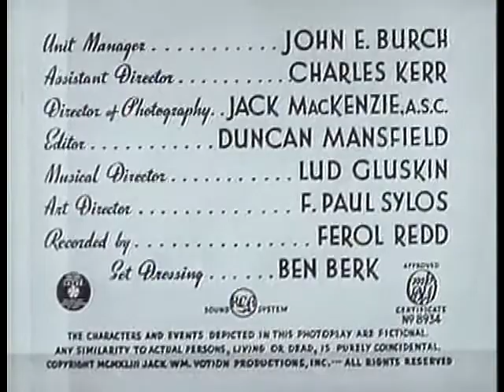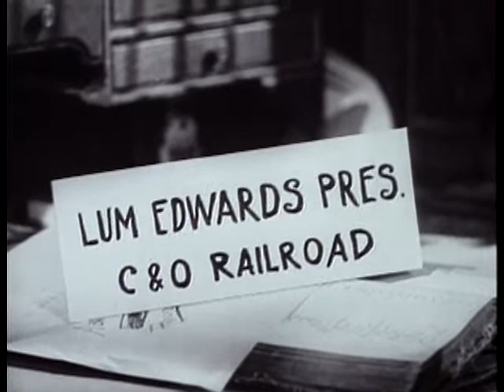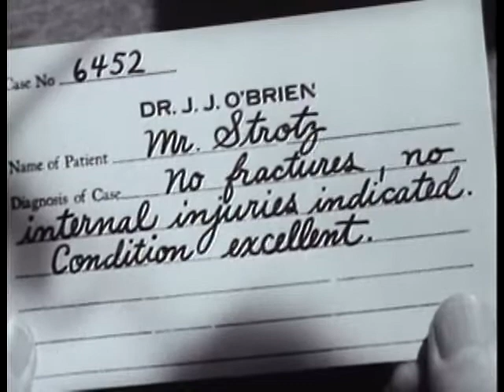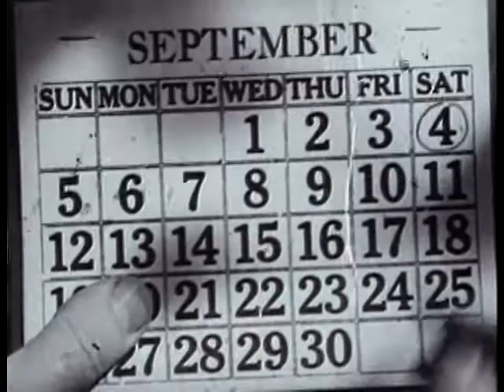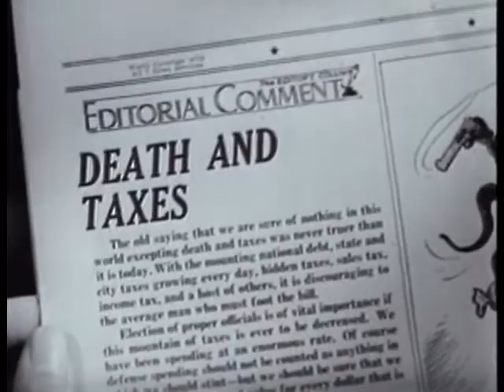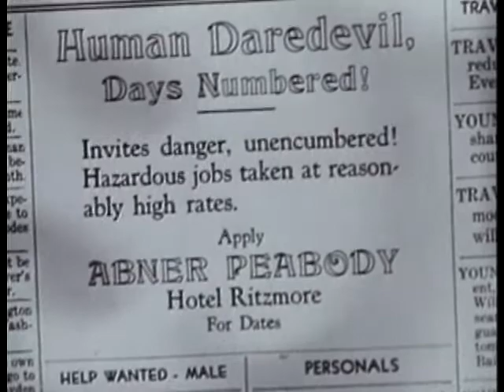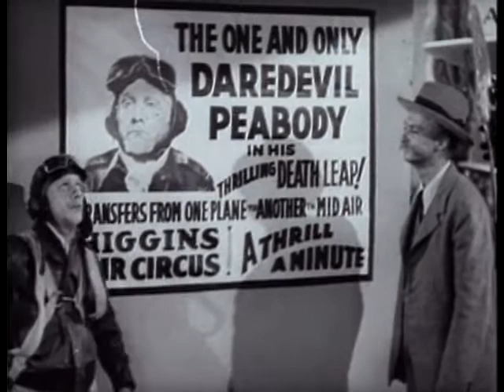Two Weeks to Live (1943)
Художественный фильм - на английском языке!
США, 1943 год.
Genre: Classics, Comedy
Directed By: Malcolm St. Clair
Written By: Roswell Rogers, Zachary Michael Simmons
In Theaters: Feb 26, 1943  Wide
On Disc/Streaming: Mar 1, 2005
Runtime:  60 minutes
Studio: RKO Radio Pictures
Ремикс подготовлен: All For All
Автор: tenasia10
Лицензия:This file is in the public domain, because the company did not renew copyright
In case this is not legally possible:
The right to use this work is granted to anyone for any purpose, without any conditions, unless such conditions are required by law.